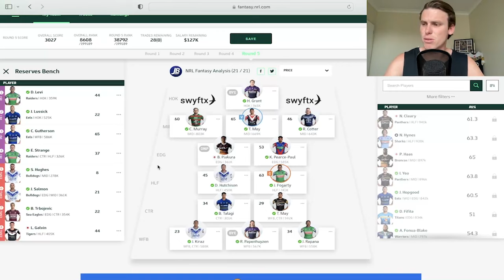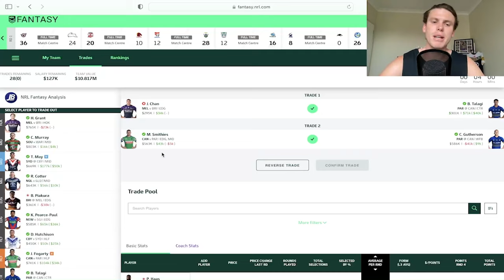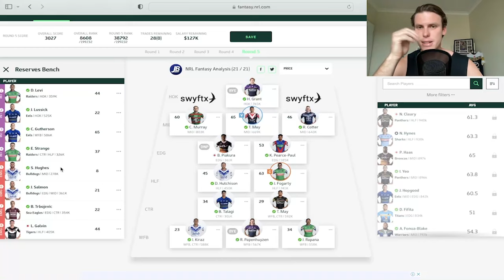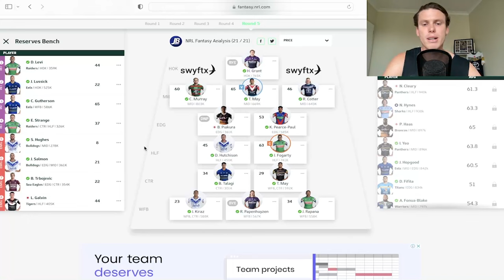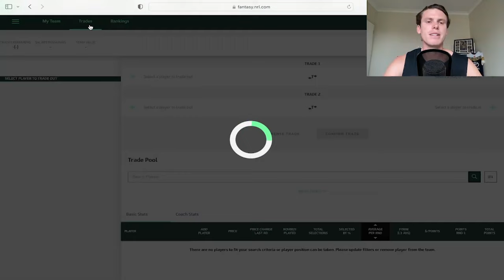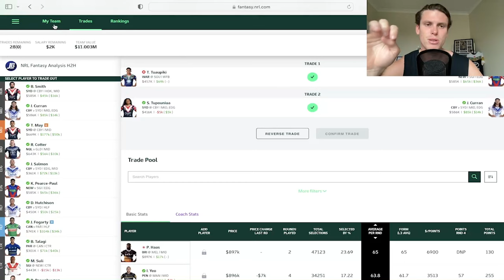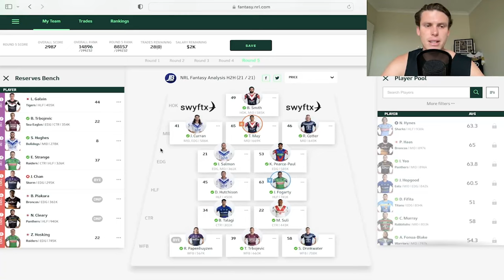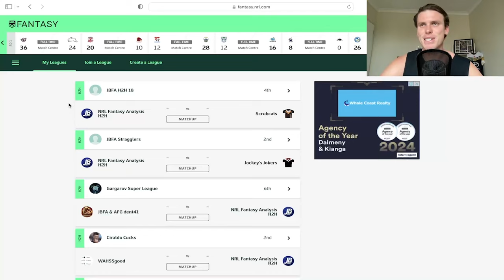My R5 Fantasy Trades, Strategy + Looping Explanation!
In this episode I discuss my trades for the week, deep strategy + the 2 man looping discussion!